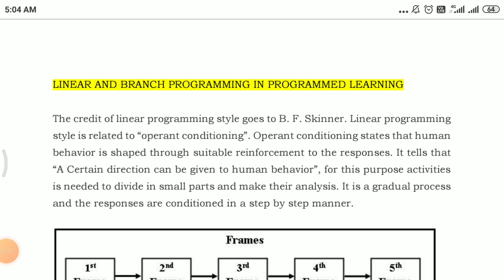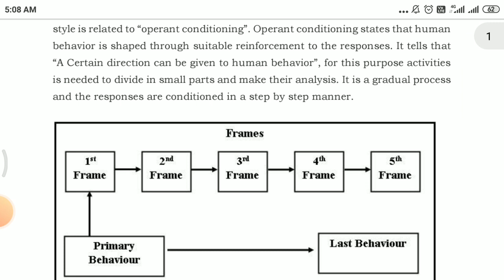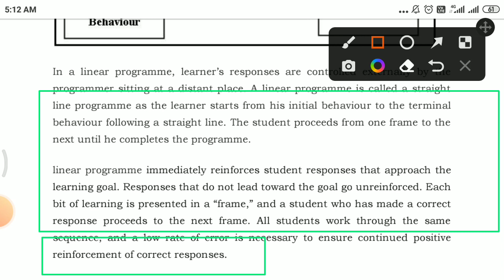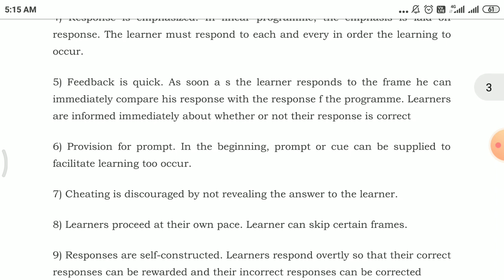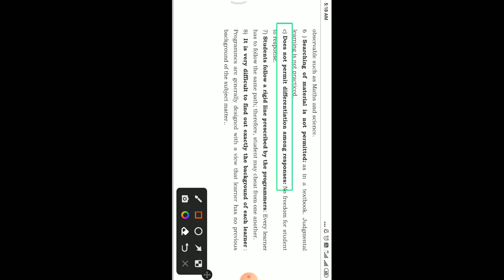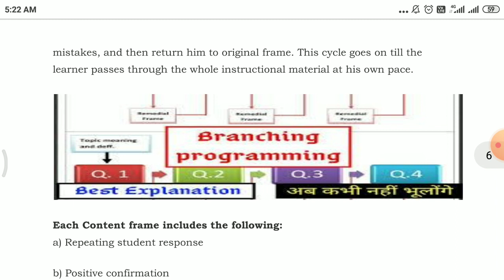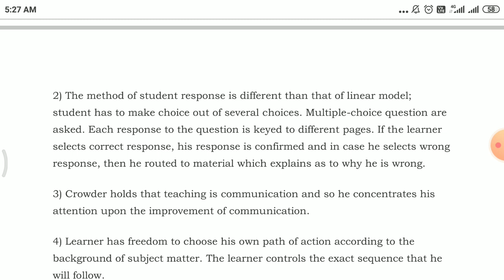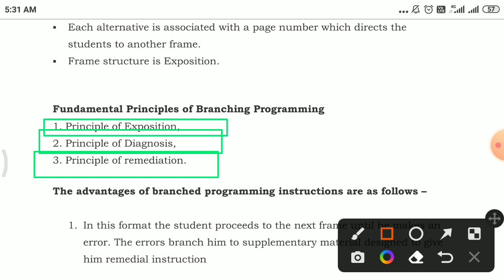Linear and Branched Programmed Learning @BEDEXAMvery important question for Exam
100% Guaranteed Question for vbspu B.Ed 2nd Semester Exam -2022